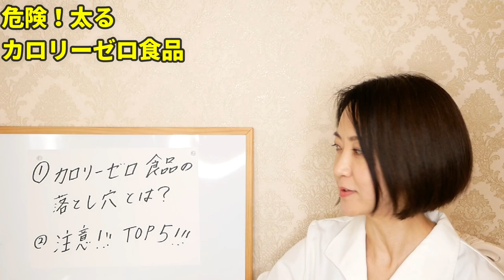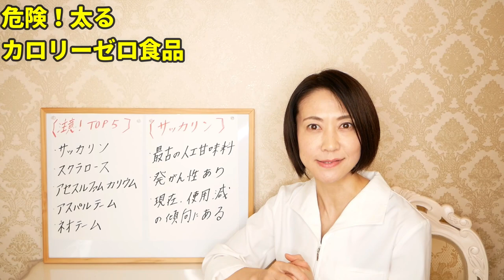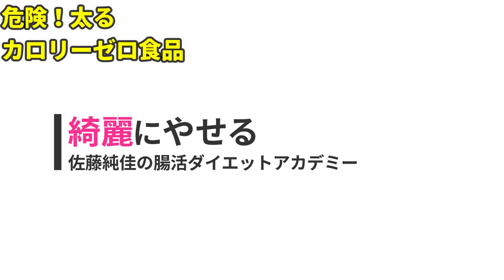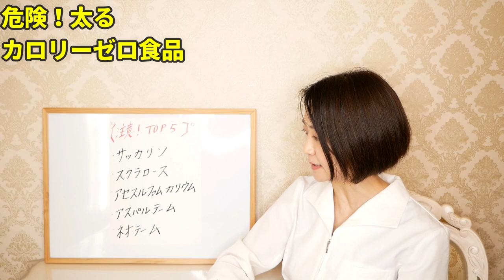ヤバいのはどれ？食べると太る！危険な人工甘味料ワースト５について解説します【ダイエット】